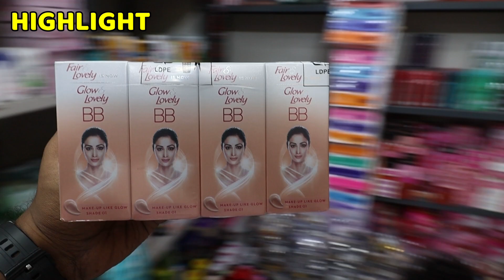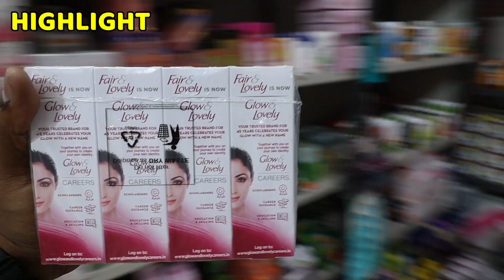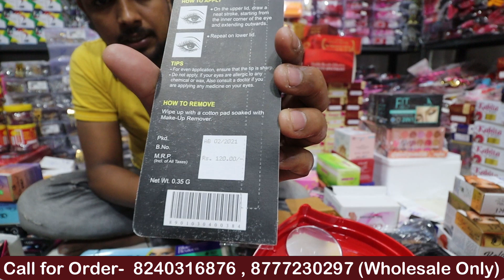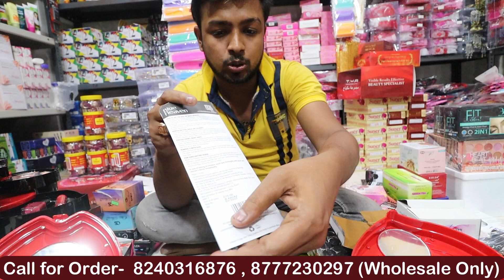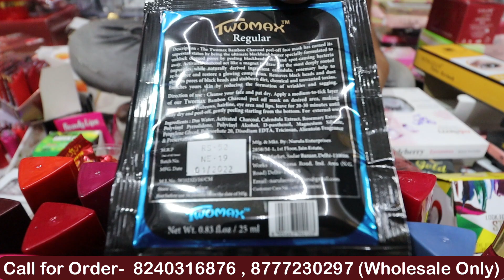Branded Cosmetic Cheapest Wholesaler In Kolkata Barabazar । Kolkata Cosmetic Wholesale Market ।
Video Title - Branded Cosmetic Cheapest Wholesaler In Kolkata Barabazar । Kolkata Cosmetic Wholesale Market ।
Shop Name- Raja Imitation
 Address-  108, Old China Bazaar Street,  Kolkata - 700 001 |
Ram Rahim Market ( 5th Floor )
Call for Order-  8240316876   |   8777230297

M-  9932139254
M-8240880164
T&C Apply